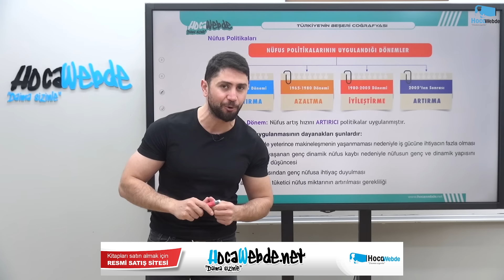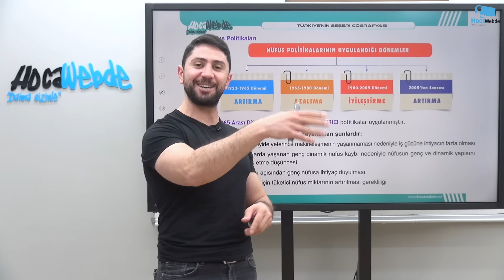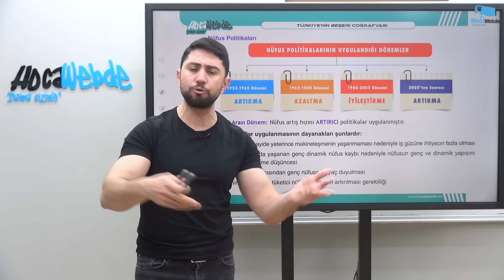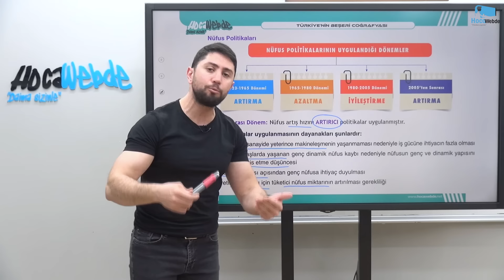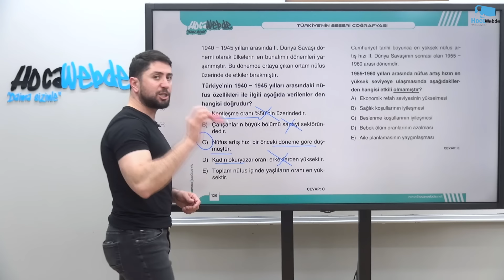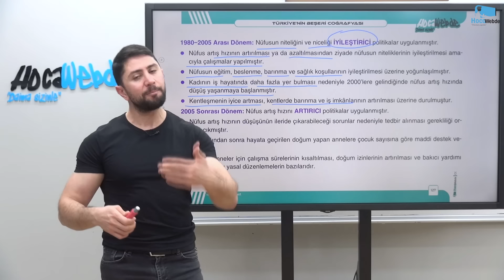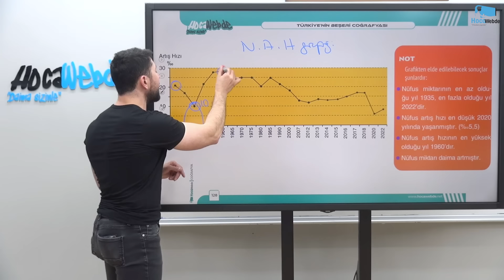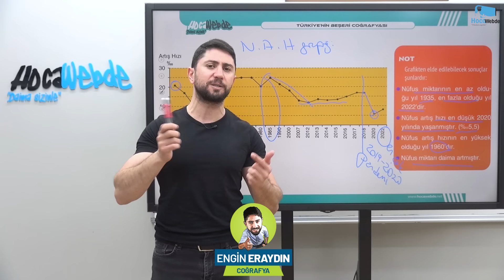36) MEB - AGS & KPSS 2025 COĞRAFYA ENGİN ERAYDIN TÜRKİYE'NİN BEŞERİ COĞRAFYASI - 2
2025 MEB - AGS & KPSS COĞRAFYA DERS VİDEOLARI
HocaWebde Söz Verdiğimiz Gibi, "Daima Sizinle"